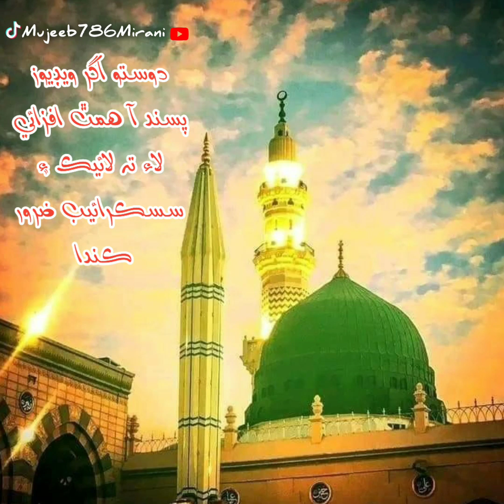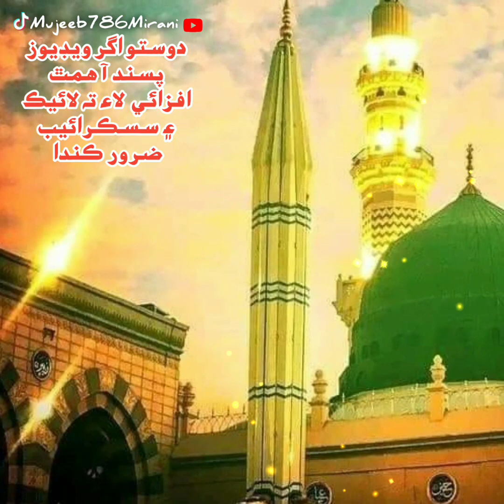aka mare Akhyan madeni wich rahgaeyan